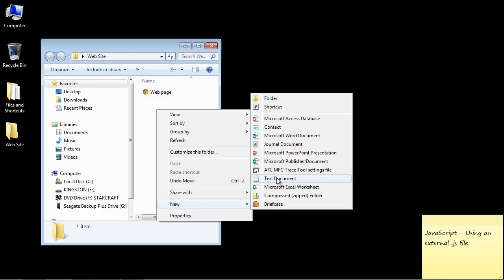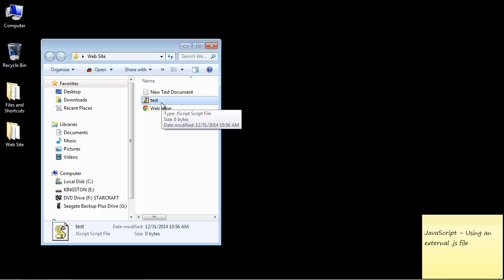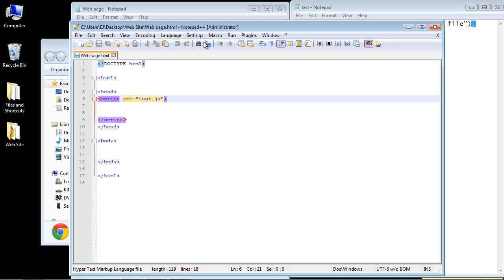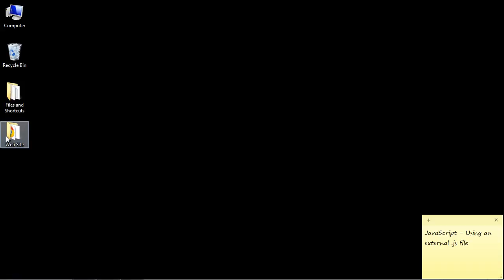JavaScript Tutorial for Beginners - 05 - Using an external file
Using an external JavaScript file.